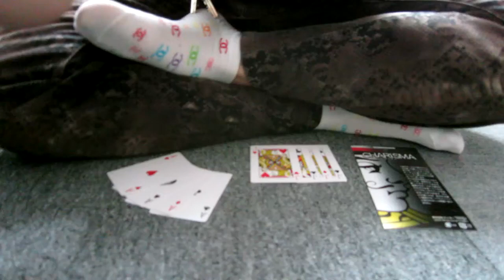Charisma Tenyo 2012 - lepetitmagicien.com